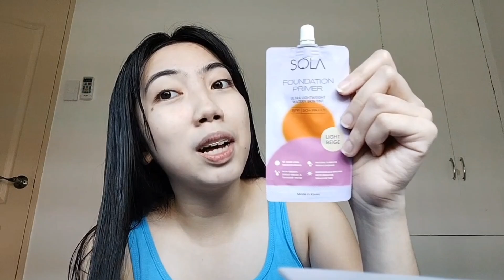ASMR Unboxing & Trying New Makeup Products (as an OA) 💗💄✨ | Pamela Saludades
HEYLLO!

PRODUCT LINKS FOR 7.30 & 8.8 SALE:
• Sola Foundation Primer SPF50PA+++ 7ml (Light Beige) // ₱129.00

• OVW Makeup Brush Single Flat Top Foundation Brush // ₱85.00

• NIVEA Lip Care Lip Balm, 4.8g (Strawberry Shine) // ₱141.00

• FOCALLURE X Sanrio CallMeBeauty Pro 3D Creamy Contour Stick (BB01) // ₱179.00

• FOCALLURE X Sanrio CallMeBeauty Pro 3D Cream Multi-use Blush Stick (PP01) // ₱179.00

• DAZZLE ME Swipe Glam Bundle - Ink-Licious Liptint (Swipe Up) + Get a Grip! Makeup
Setting Spray // ₱249.00

• DR SENSITIVE All Day No Sebum Blur Powder 25g (Nude) // ₱152.00

NAME: Pamela
AGE: 21
NATIONALITY: Filipino

EDITING SOFTWARE:
     -CapCut

Outro:
Chance the Rapper ft. Lizzo, Samm Henshaw Type Beat ''NEIGHBOURS''
 • Chance the Rapper ft. Lizzo, Samm Hen...

Free Music for Videos 👉 Music by ystr - i just want to talk
Free Music for Videos 👉 Music by Anja Kotar - When I Fall In Love